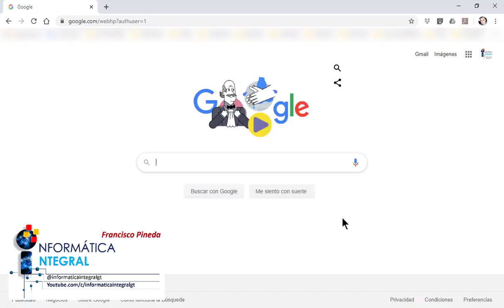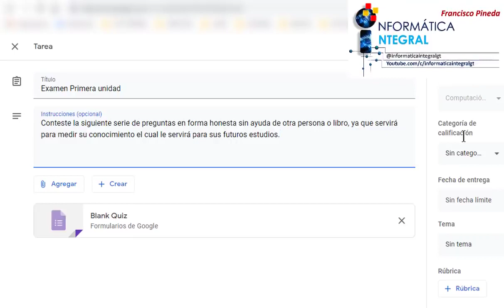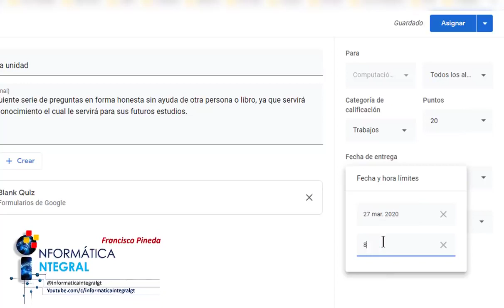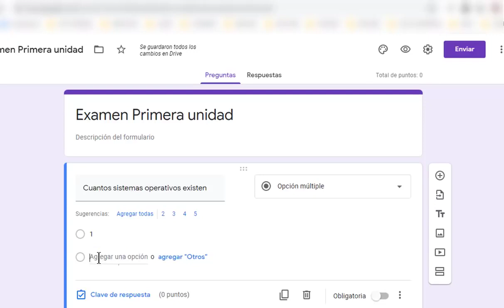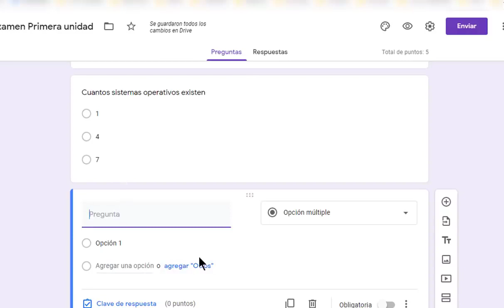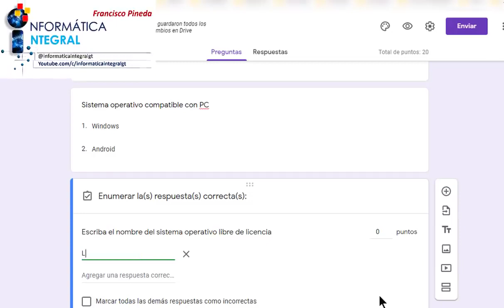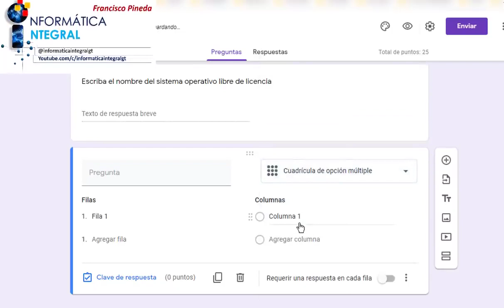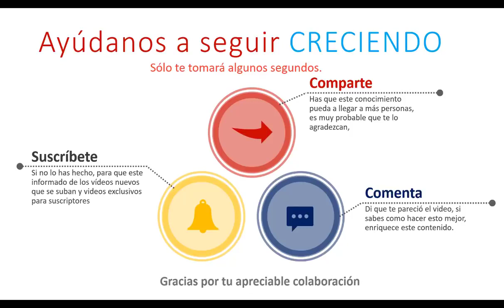COMO CREAR UN EXAMEN EN CLASSROOM